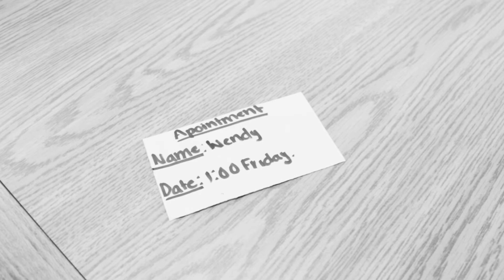Imperfect Final Exam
francisco, maria,yariza